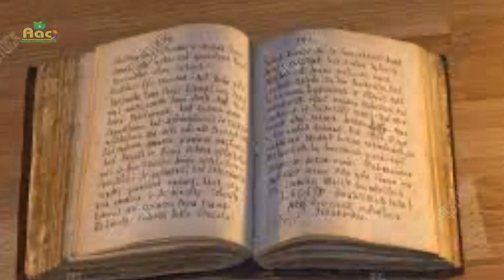शिंग्राफ का पारा। Shingraf se Para Nikalne Ki Asan Vidhi।Mercury Refined from Cinnabar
Yours Quarries :-
singraf ka para
shingraf se para kaise nikale
cinnabar
shingraf
parad
kimiya
kimia
gold
golden jewellery
shud para
asth sanskari para
ath sanskari para
pare ke ath (8) sanskar kaise kare
shud parad